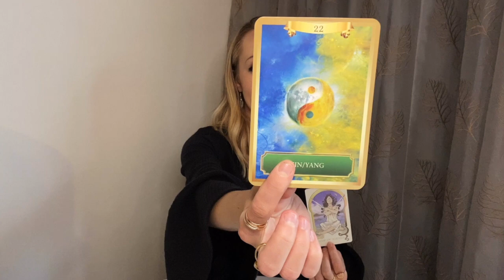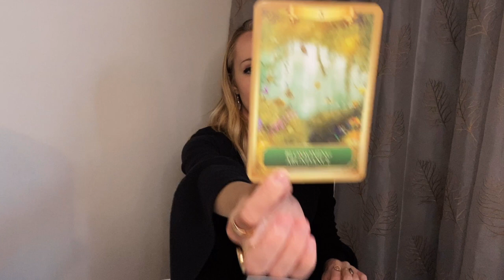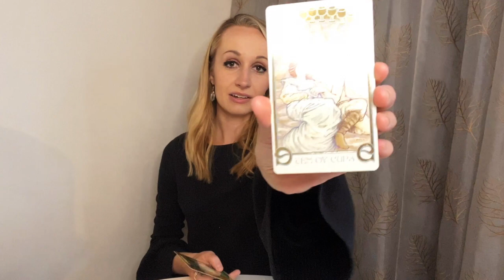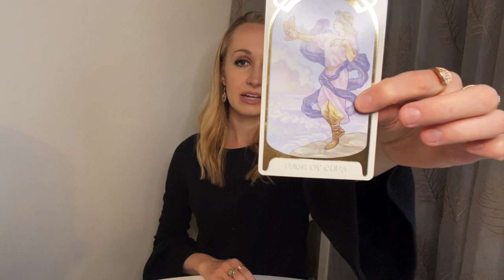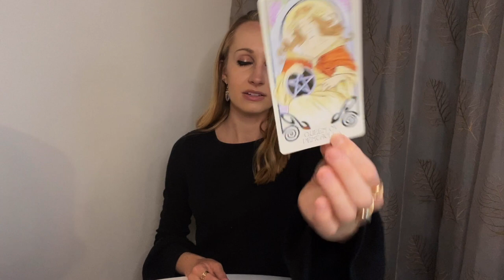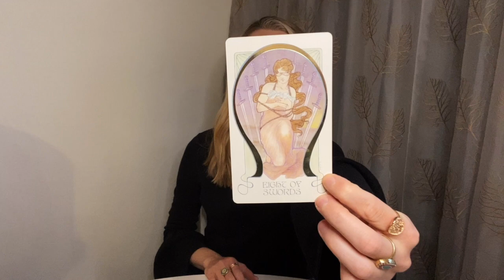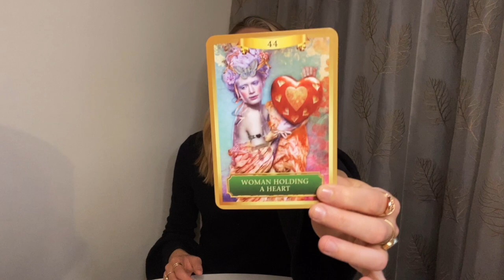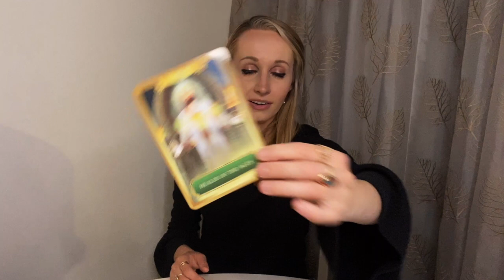Tarot Reading For Your Zodiac Sign ✨🦋April 2021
Hi everyone!! Happy happy Easter! Hope you're having a wonderful weekend 💞
In today's video, I do a quick tarot reading for your zodiac sign to see what April has in store. I've never done one of these before on my channel, and haven't filmed in a while, so forgive my poor camera presence 😂!

In any case, I wanted to share the messages with you and I hope they give you some clarity and guidance. Let me know if you'd like longer readings for each of the signs in the future! 👑

PS. You can watch Sun, Moon and Rising if you'd like! 🕊

Timestamps:
🏹Intro - 00:00
♒Aquarius (Jan 20 - Feb 18) - 1:15
♓Pisces (Feb 19 - Mar 20) - 2:49
♈Aries (Mar 21 - Apr 19) - 4:54
♉Taurus (Apr 20 - May 20) - 7:25
♊Gemini (May 21 - Jun 20) - 9:39
♋Cancer (Jun 21 - Jul 22) - 12:01
♌Leo (July 23 - Aug 22) - 15:02
♍Virgo (Aug 23 - Sept 22) - 17:50
♎Libra (Sept 23 - Oct 22) - 21:04
♏Scorpio (Oct 23 - Nov 21) - 24:37
♐Sagittarius (Nov 22 - Dec 21) - 28:24
♑Capricorn (Dec 22 - Jan 19) - 31:47
🏹Outro - 35:53